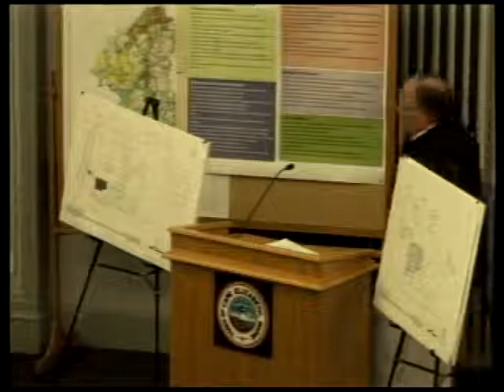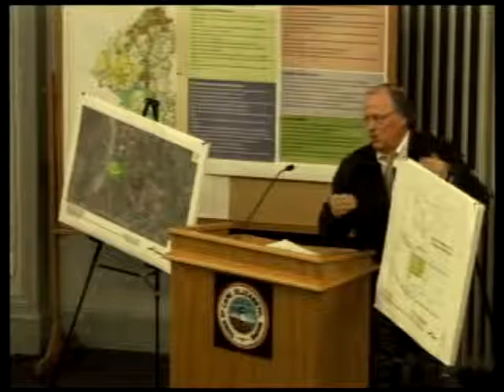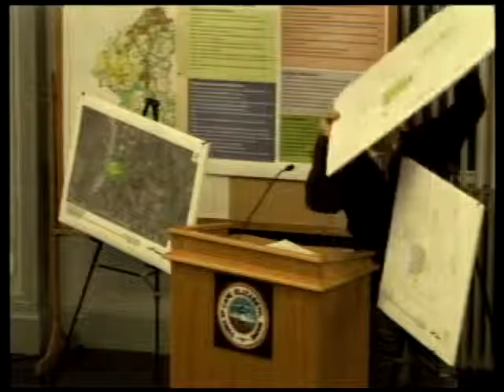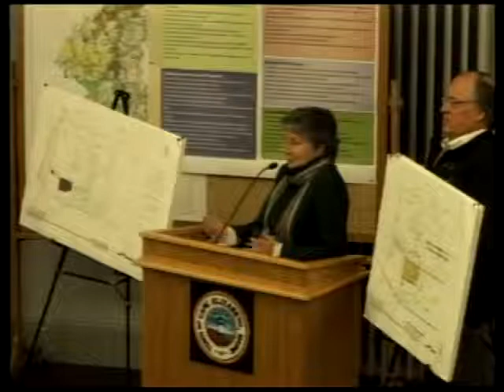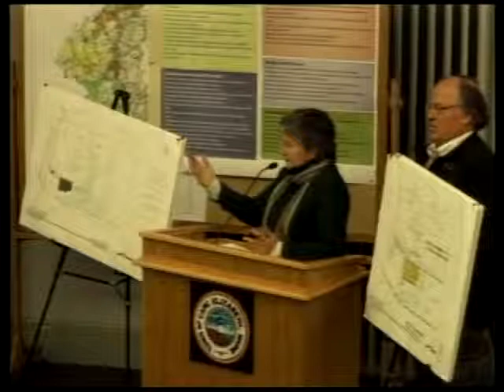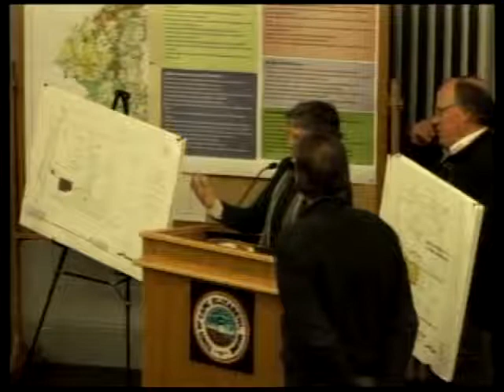Zoning Board of Appeals 01/26/2016